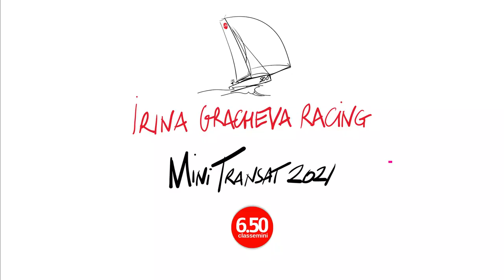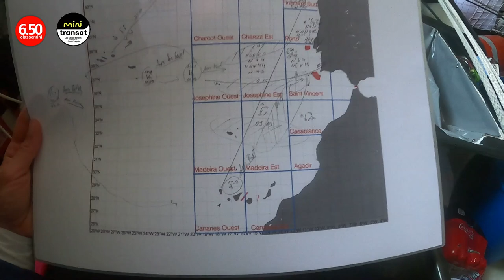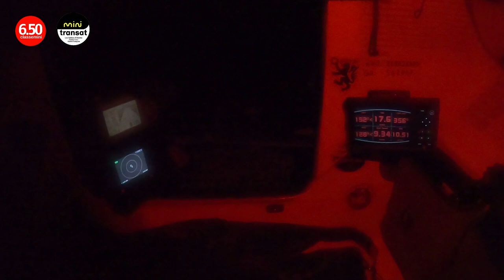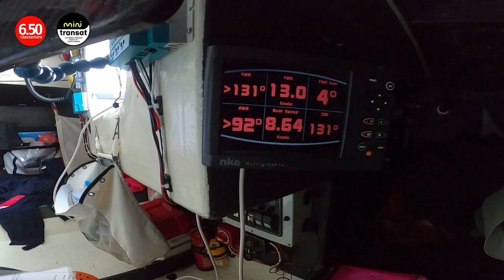Mini Transat 2021 / РАЗБОР ПОЛЕТОВ / 1 этап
Первый этап гонки Мини-Трансат 2021 завершился для меня и моей лодки PATH четвертым местом. Следующий участник дивизиона прото пришел на финиш почти через 4 суток... Как так получилось? Я попыталась ответить на этот вопрос и одновременно дать анализ и собственную оценку пройденного маршрута. Ну, и без задорных видео с борта не обошлось 😉